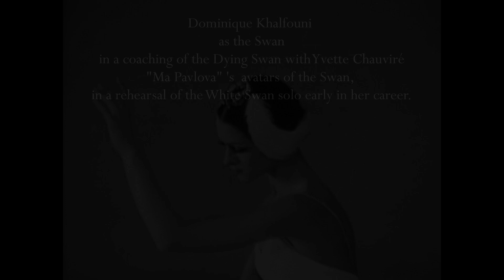Dominique Khalfouni - Dying Swan - Pavlova - HD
The romantic French Ballerina who was named the best ballerina in France in the eighties. She was an intensely deep interpret of Giselle (which she danced with Baryshnikov) and a great classical ballerina, star of the Paris Opera, then of the Ballet of Marseille (Roland Petit).